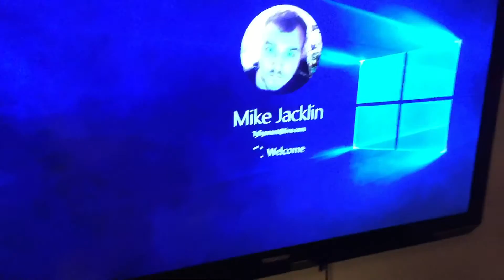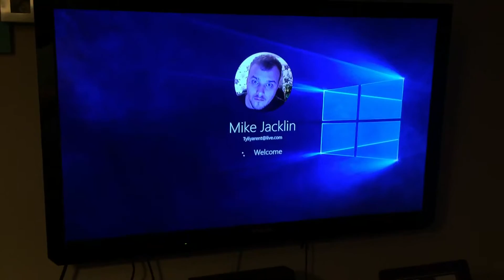This is a video for @AlienwareTech on Twitter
Looks like I have just proven that there is something wrong with my monitor?! The monitor I have for my PC other than the TV, works but it turns itself on and off then on then off several times before it then stays on.

If there is anyone else watching this video that knows of a reason why my monitor will turn itself on and off several times, can you please comment below and let me know the reason!